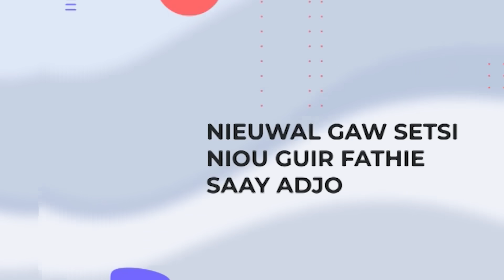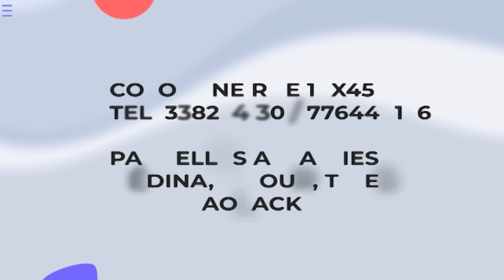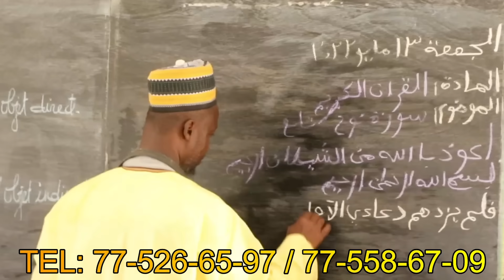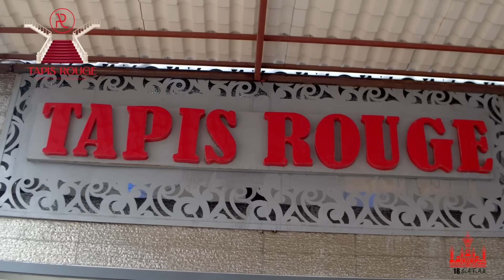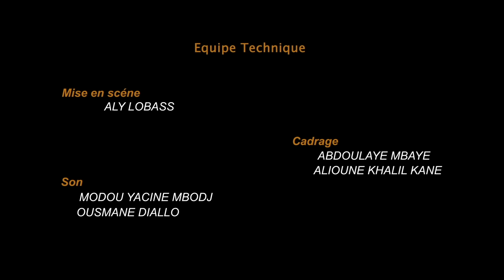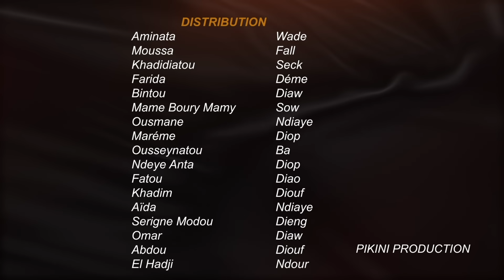FAMILLE SENEGALAISE - Saison 2 - Episode 13- VOSTFR